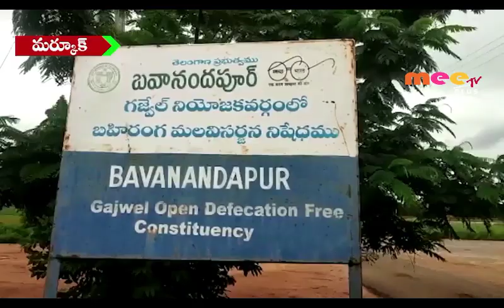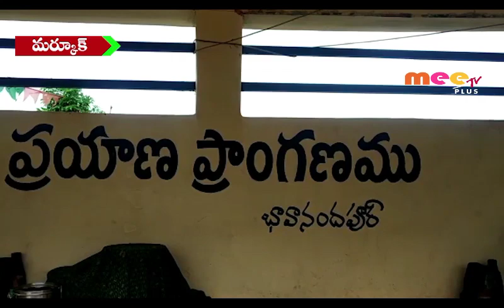సమిష్టి కృషితో గ్రామం అభివృద్ధి //10.08.2019//MEETV PLUS NEWS//